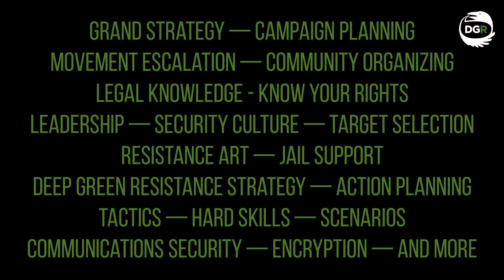DGR Training at Yellowstone National Park - June 2018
Early-bird pricing available for a limited time!

MORE FROM DEEP GREEN RESISTANCE